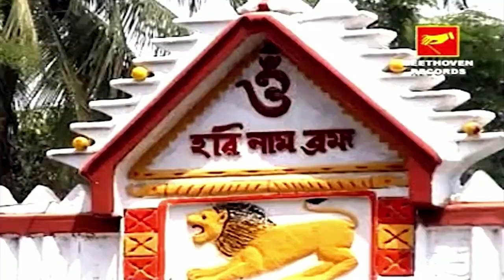অকুলের তরী হরি | রতন বিশ্বাস | ভক্তিগীতি | AKULER TORI HARI | RATAN BISWAS | DEVOTIONAL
Presenting Devotional Song by Beethoven Records.
✽ Song: AKULER TORI HORI GURUCHAND KANDARI
✽ Singer: RATAN BISWAS
✽ Lyrics & Music: MANOJ THAKUR
✽ Category: DEVOTIONAL
✽ Label: BEETHOVEN RECORDS
✽ Digital Partner: RDC MEDIA PVT LTD